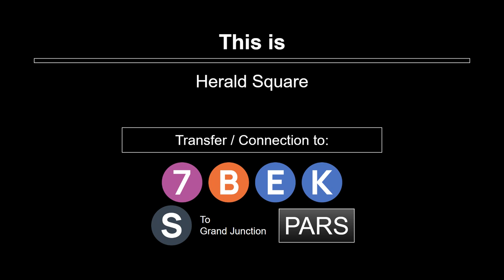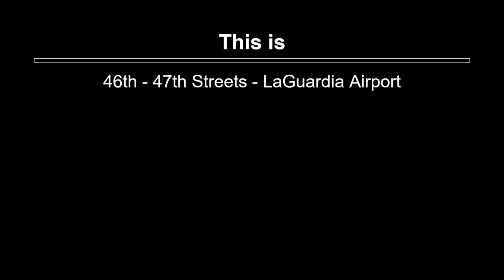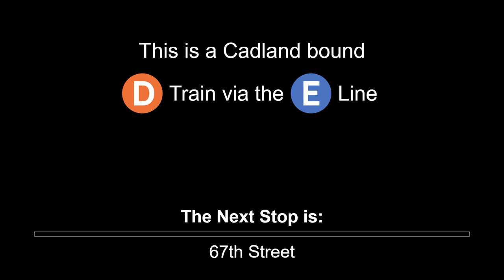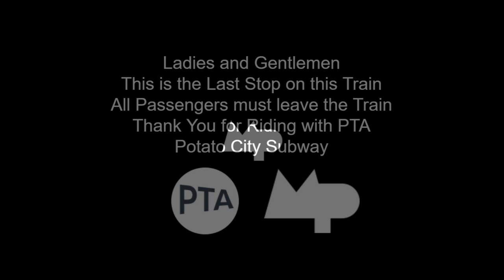PTA Subway: (D) Local Train Announcements to Union Turnpike (From Intervale Square)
Automated Train Announcements of an R160B Siemens (D) Local Train to Union Turnpike (From Intervale Square)

(D): From Intervale Square, Westpotat to Union Turnpike, Cadland
via 5th Avenue Local [Weekday Service Only]

PTA Announcements by: @Blox_101

PTA Subway: 5th Avenue Line - (B) (D) (E) (K)
[Version 1.3.205 is Out Now!]
Including a New Program for (D) Service!
= [From Intervale Square] =
- To Union Turnpike